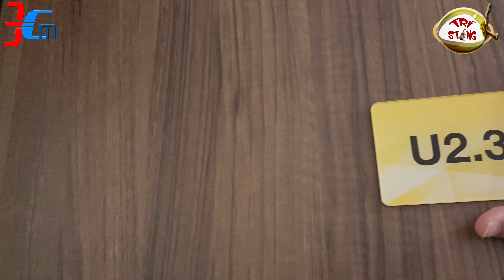NGHIỆM THU BÀN GIAO HOÀN THÀNH SƠN TƯỜNG VỆ SINH DỌN DẸP NHÀ CỬA GIẶT GHẾ SOFA KHÁCH THUÊ NHÀ MỚI Q7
WEB CHIA SẼ TRẢI NGHIỆM FULL SẢN PHẨM NỘI THẤT + XÂY DỰNG OK QUẬN 7 SÀI GÒN + LÂN CẬN - WEB CẬP NHẬT THÔNG BÁO MỚI NHẤT NHANH NHẤT VỀ Q7 SAIGON RIVERSIDE COMPLEX

1. CLICK VÀO THAM GIA NHÓM ZALO CƯ DÂN Q7 SAIGON RIVERSIDE COMPLEX - HỘI CỘNG ĐỒNG DÂN Q7 SAIGON RIVERSIDE - NHÓM CƯ DÂN 2 ( CƯ DÂN LÁNG GIỀNG) - NHÓM CƯ DÂN 3 ( CƯ DÂN KHÁCH THUÊ NHÀ)

2. NHÓM FACEBOOK CƯ DÂN Q7 SAIGON RIVERSIDE COMPLEX - HỘI CỘNG ĐỒNG DÂN Q7 SAIGON RIVERSIDE

3. NHÓM ZALO CHỢ DÂN SINH Q7 SAIGON RIVERSIDE COMPLEX TỔNG HỢP: MUA BÁN + CHO THUÊ OK - NHÓM CHỢ CƯ DÂN 2 ( CHỢ CƯ DÂN LÁNG GIỀNG OK Q7SAIGONRIVERSIDE COMPLEX) - NHÓM CHỢ 3 ( CHỢ CƯ DÂN LÂN CẬN Q7 SAIGON) - NHÓM CHỢ 4 ( GÓC CHỢ CƯ DÂN HÀNG XÓM NỘI BỘ OK Q7 SAIGON RIVERS)

4. NHÓM FACEBOOK CHỢ DÂN SINH Q7 SAIGON TỔNG HỢP: MUA BÁN + CHO THUÊ OK

5. NHÓM ZALO CHỢ NHU YẾU PHẨM THỰC PHẨM - ĂN UỐNG Q7 SAIGON RIVERSIDE COMPLEX - NHÓM SIÊU THỊ SHOPHOUSE NHÀ PHỐ THƯƠNG MẠI OK Q7 SAIGON

6. NHÓM ZALO HỢP TÁC KINH DOANH. KẾT NỐI NGƯỜI BÁN + NGƯỜI MUA + SALES BĐS Q7 SÀI GÒN DƯỚI SỰ GIÁM SÁT HỖ TRỢ CỦA ADMIN NHÓM CƯ DÂN Q7 SAIGON - NHÓM CƯ DÂN ĐẤT NỀN, BIỆT THỰ KHẢI VY THỊNH OK Q7SG - NHÓM HỘI MUA + BÁN HÀNG GIẢM GIÁ (SĂN SALES) OKQ7SAIGON

7. NHÓM ZALO GÓC THANH LÝ, CHO, TẶNG 1 OK Q7 SAIGON - NHÓM THANH LÝ 2 (CHỢ ĐỒ CŨ + HÀNG TỒN KHO) OK Q7SG - NHÓM HỘI CHA + MẸ BỈM SỮA VÀ CÓ CON ĐI HỌC OK Q7 SAIGON - DẠY HỌC + ĐÀO TẠO TỔNG HỢP TẤT CẢ BỘ MÔN OKOK Q7SG

8. NHÓM ZALO CHỢ QUẬN 7

9. NHÓM FACEBOOK CHỢ QUẬN 7

P/S: HỌP CƯ DÂN TRAO ĐỔI TIỆN ÍCH + CHỢ MUA BÁN - CHO THUÊ - SANG NHƯỢNG - THANH LÝ MIỄN PHÍ...NHÓM ZALO VIEW - REVIEW VIEW ẨM THỰC: MÓN NGON, QUÁN NGON OK QUẬN 7 SAIGON - HƯỚNG DẪN ĐĂNG KÝ TẠM TRÚ + ĐỊNH MỨC NƯỚC OK Q7 SG - PHỐ ĂN VẶT, UỐNG VẶT + ĂN ĐÊM KHUYA CƯ DÂN OK Q7SG - CHỢ QUÊ ĐẶC SẢN: TRÁI CÂY NÔNG SẢN HẢI SẢN OK Q7SG - SIÊU THỊ GIẶT ỦI NƯỚC GIẶT XẢ RÈM SOFA + NHẬN HÀNG